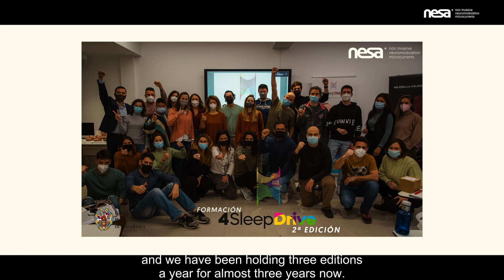AfterMovie 4SleepDrive®, Madrid 2024. Sleep specialization Training. Ft NESA WORLD®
Resumen del curso 4 Sleep Drive® en la Universidad Europea de Madrid el pasado fin de semana del 12 al 14 de abril.

Estamos sinceramente agradecidos por la cálida acogida que recibió la neuromodulación del sistema nervioso autónomo NESA® y por la comprensión que se generó sobre la importancia crucial del sueño para el cuidado integral de los pacientes. Junto con la Dra. Raquel Medina, el profesor D. Berni Machío y la neuróloga Lena Nystrom de la Fundación Jiménez Díaz, exploramos una visión completa y global del sueño.

¡No te pierdas esta experiencia transformadora!

🔬📚URJC. Universidad Rey Juan Carlos y la Cátedra de fisioterapia

🔬📚UCLM. Universidad de Castilla-La Mancha de Ciencias de la Salud y la Unidad UDAI+I

🔬📚 UE. Universidad Europea de Madrid

🔬📚 UNISINÚ. Universidad del Sinú, Colombia

🔍Estudios científicos completados acerca del uso de la Neuromodulación No Invasiva NESA® en pacientes con distintas patologías

🧬🔍 Innovation Hub FC Barcelona (recuperación física en deportistas de élite)

🧬🔍H. Materno Infantil Las Palmas GC (mejora en la vejiga hiperactiva)

🧬🔍H. San Juan de Dios Tenerife (mejora del posoperatorio en prótesis de rodilla)

🧬🔍C. San Juan de Dios Las Palmas GC (mejora en el estreñimiento y espasticidad nocturna en menores con parálisis cerebral)

🧬🔍Hospital MAZ Zaragoza (alivio del dolor crónico en el síndrome regional complejo tipo I)

1. García F, Fernández D, Vázquez-Guerrero J, et al. (2022) Recovery of the physiological status in professional basketball players using NESA neuromodulation treatment during different types of microcycles in season: A preliminary randomized clinical trial. Frontiers in Physiology. 2022;13.

2. Teruel-Hernández E, López-Pina JA, Souto-Camba S, Báez-Suárez A, Medina-Ramírez R, Gómez-Conesa A. Improving Sleep Quality, Daytime Sleepiness, and Cognitive Function in Patients with Dementia by Therapeutic Exercise and NESA Neuromodulation: A Multicenter Clinical Trial. International Journal of Environmental Research and Public Health. 2023; 20(21):7027.

3. Medina-Ramírez, R., Molina-Cedrés, F., Báez-Suárez, A., & Álamo-Arce, D. (2021). Nesa Non-Invasive Neuromodulation; A New Frontier of Treatment of the Autonomous Nervous System in Physiotherapy. 4.DOI:

4. Báez-Suárez, A., Padrón-Rodríguez, I., Castellano-Moreno, E., González-González, E., Quintana-Montesdeoca, M. P., & Medina-Ramirez, R. I. (2023). Application of non-invasive neuromodulation in children with neurodevelopmental disorders to improve their sleep quality and constipation. BMC Pediatrics, 23(1), 465.

5. Contreras, M., Medina-Ramírez, R., Teruel-Hernandez, E., Vilchez-Barrera, M., Báez-Suárez, A., & Álamo Arce, David. (2023). Rehabilitation in Sleep, Pain, and Bladder Symptoms of NESA Neuromodulation Application in Multiple Sclerosis Patients: A Innovative Treatment. CPQ Medicine Journal, 15(1).